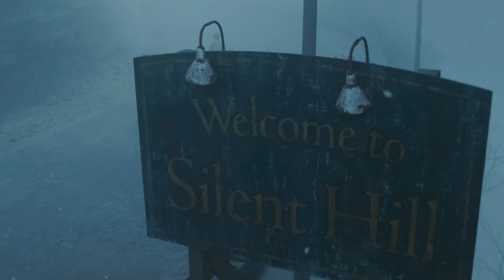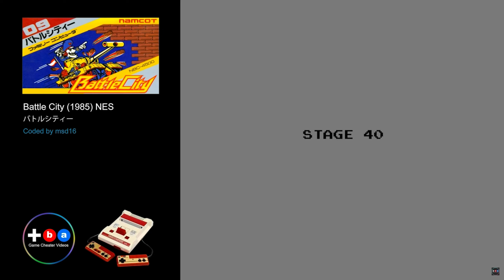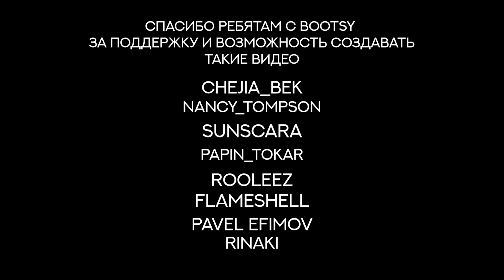ЧТО МНЕ ЭТО НАПОМИНАЕТ... ● КВЕСТ НА ПОИСК ПАСХАЛОК В ТАРКОВ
0:00 - Интро
0:49 - Завод
3:37 - Маяк
5:11 - Берег
6:06 - Резерв
7:15 - Лес
7:33 - Таможня
8:45 - Улицы Таркова
11:31 - Эпицентр
13:20 - Конец